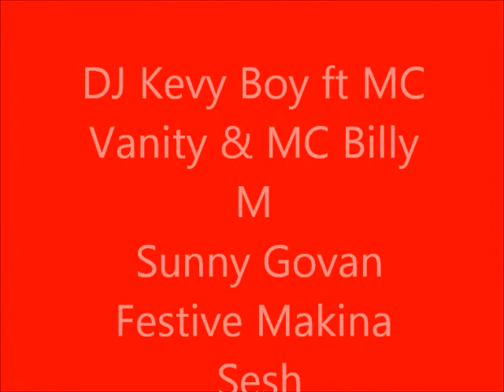DJ Kevy Boy ft MC Vanity & MC Billy M - Sunny Govan Festive Makina Sesh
listen live every friday night on sunny govan radio 103.5fm 10pm - 1am